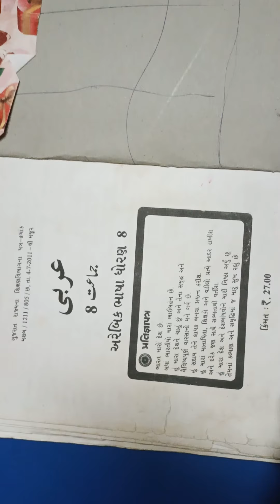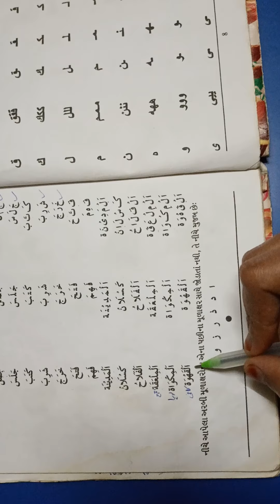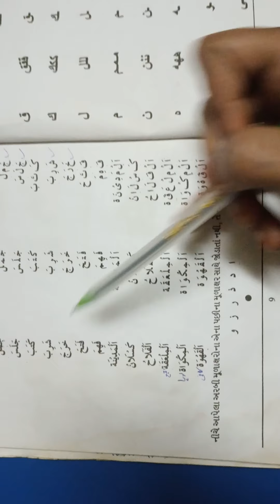Std-8 SUB-ARABIC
ch-5 joint the letters and make words